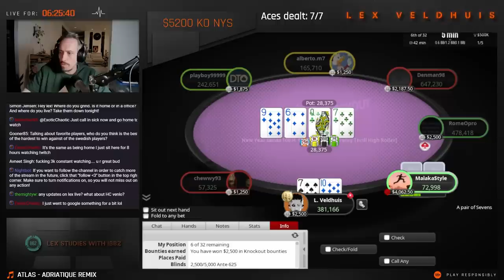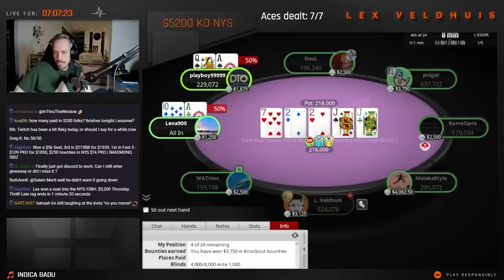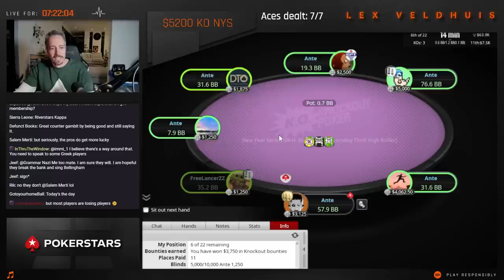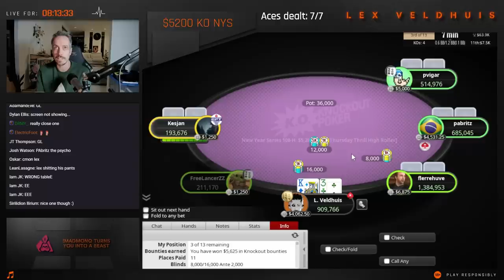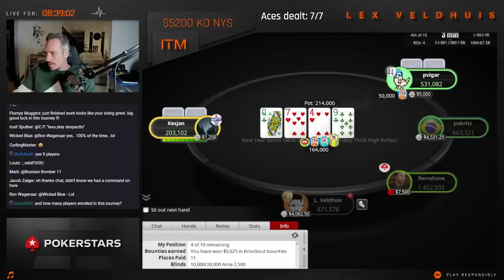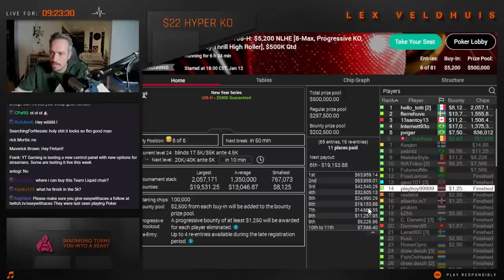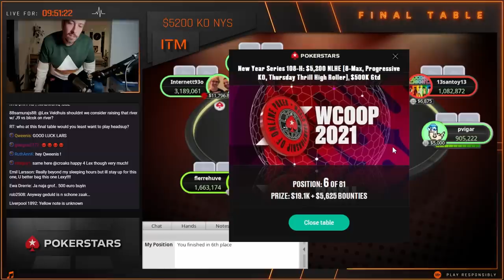Playing for $125,000 And THIS Happens ♣️ Poker Highlights